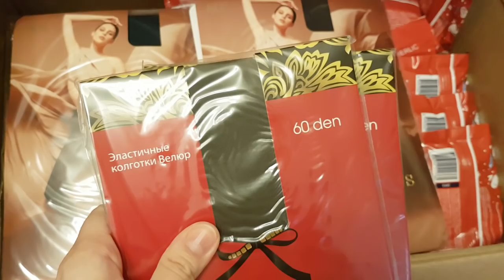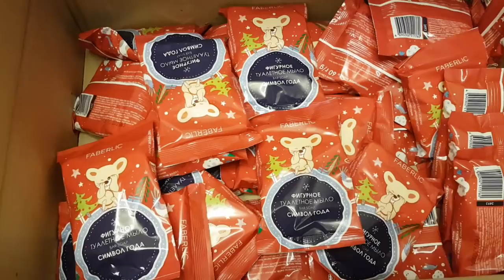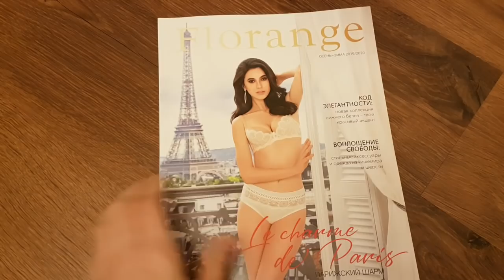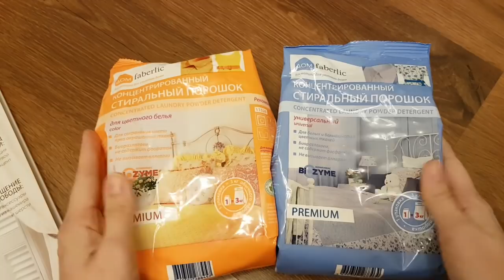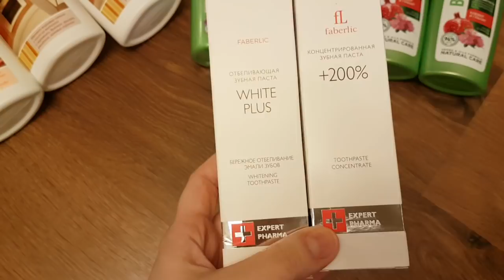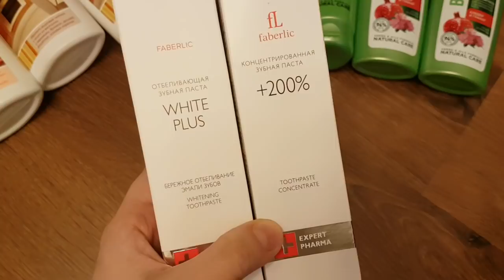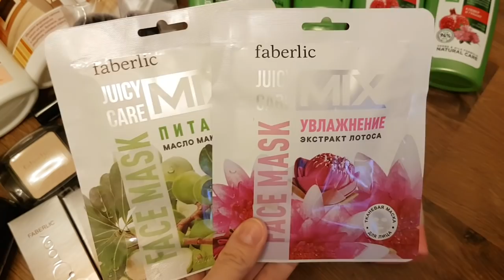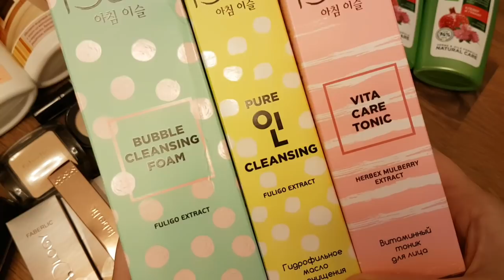Распаковка заказа Faberlic. 78 баллов.